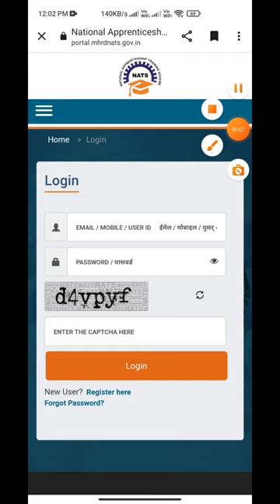BPCL Apprenticeship Apply 2022 | NATS Portal | NHRD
Apply Link.

BPCL Official website..

BPCL Recruitment 2022 | Salary 25,000 | For Fresher | Apprenticeship 2022 |